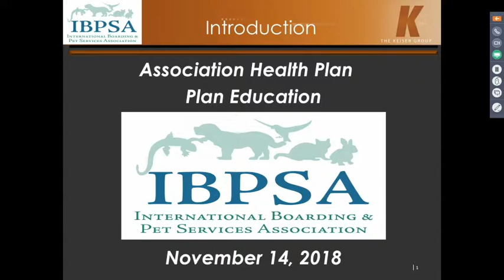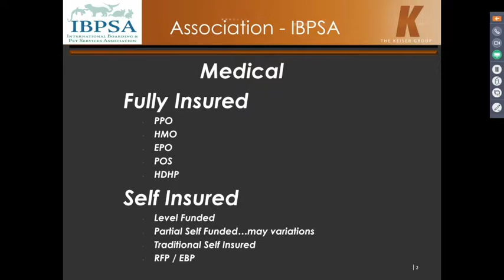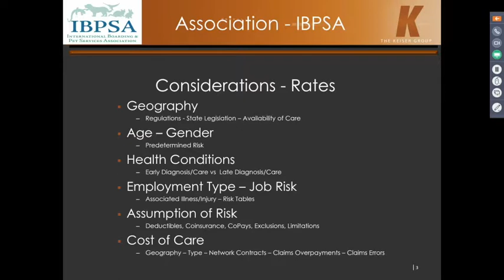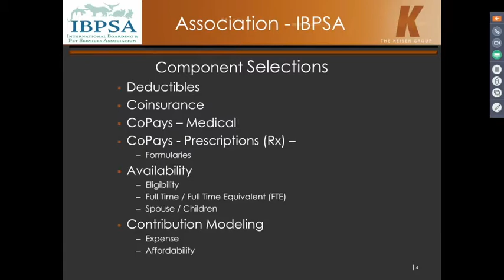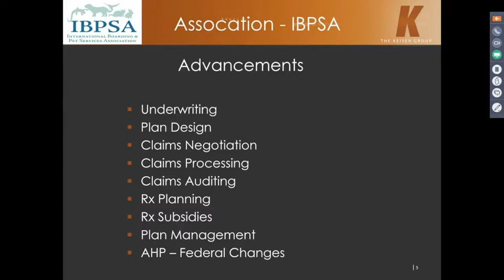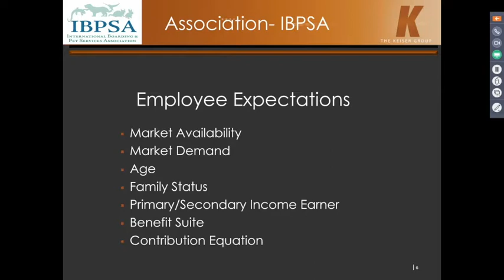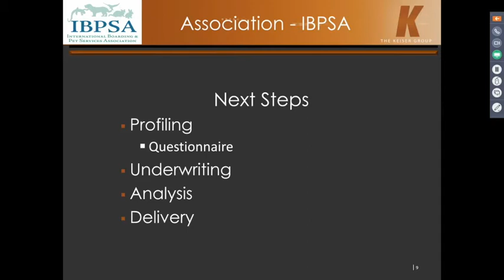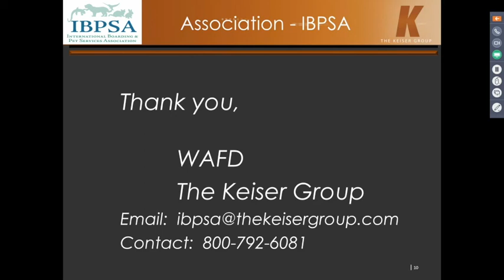Association Health Plan Education Nov 14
In this second week of information about the new IBPSA Association Health plan from the Keiser Group, learn more about the underwriting process, and what steps you need to take in order to move forward in the process.